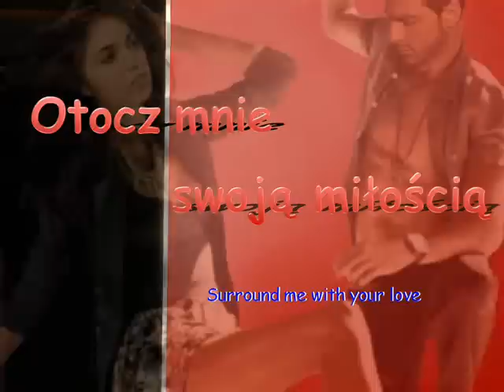Otocz mnie swoją miłością ( Surround me with your love - Porter )